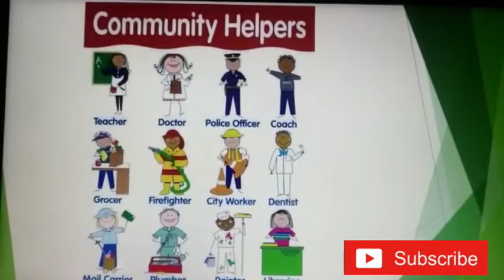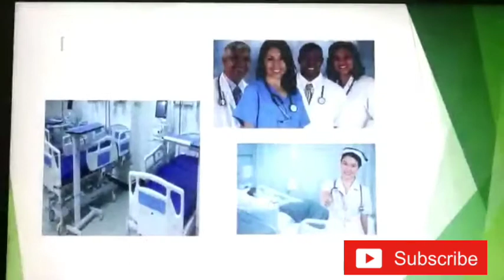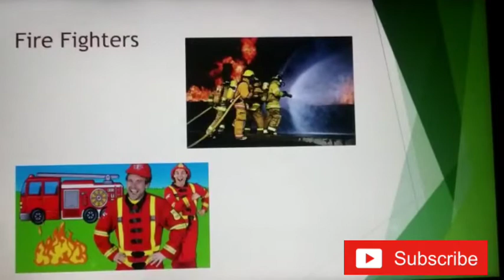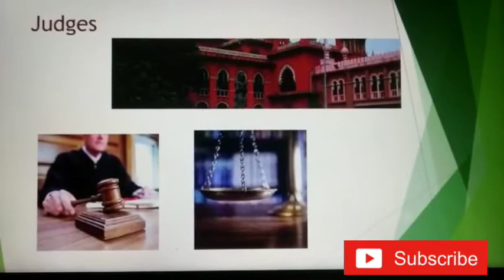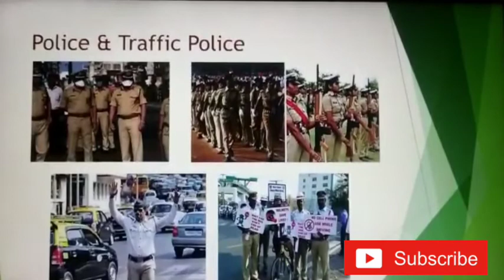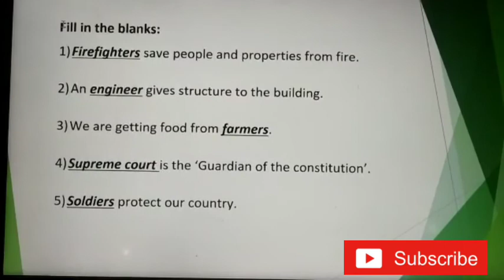3rd STD SOCIAL SCIENCE | OUR FRIENDS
our friends